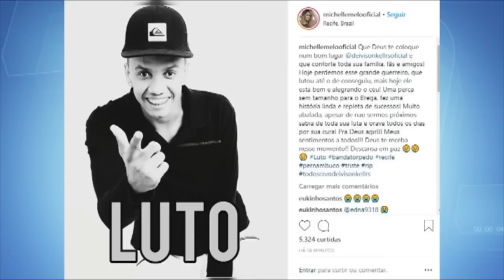TRAJETÓRIA BANDA TORPEDO